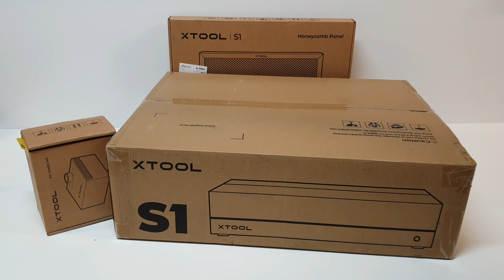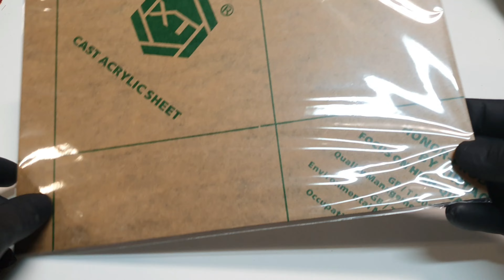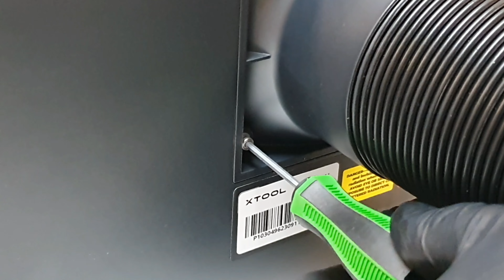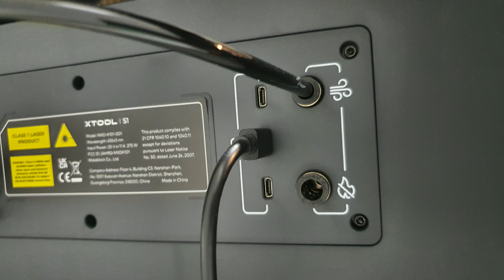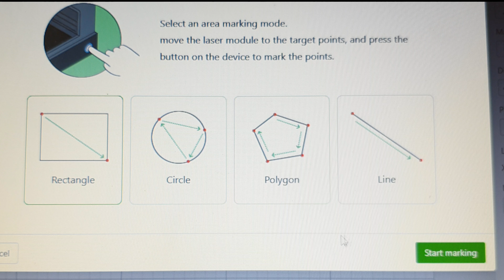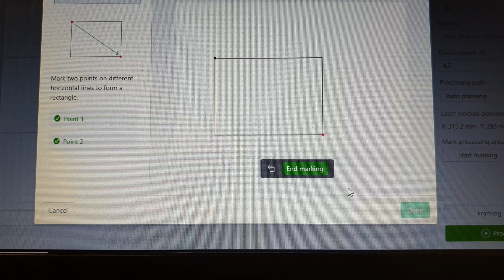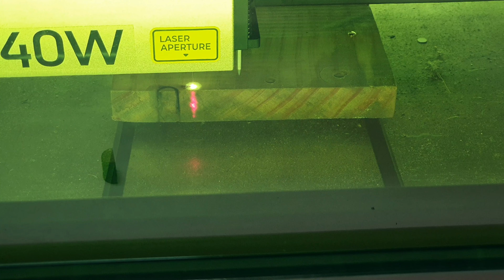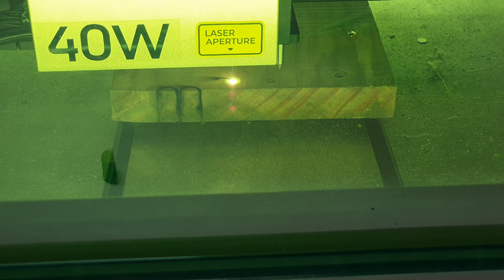XTOOL S1 40w Laser First look & Fire Test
Check out the links below for more details.